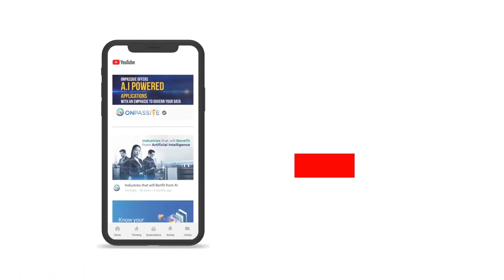ONPASSIVE | O-Net is an innovative social media networking platform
The AI-enabled O-Net, a social network platform, offers a user-friendly interface, and the multifunctional application makes it easier to connect with people of similar interests. Watch the video to learn more about the upcoming O-Net.

O-Net is a well-built social media platform that can provide you with unique and effective social media connections. To help you bridge the distance gap, you can now connect with the people you care about and their interest in highly secure, feature-rich applications.

O-Net by ONPASSIVE allows you to privately share images, videos, texts, and GIFs with your friends, or publish them to everyone to view, always ensuring your personal information is safe. With Al technology, it can help you connect with the right people that match your interests.

O-Net provides companies with targeted advertising advantages to cover a wider customer base and build brand awareness. With its multi-layered capabilities, O-Net is not only more attractive but also very effective in creating more meaningful social networks.

O-Net may be the best social media platform. O-Net encourages you to connect with like-minded people. O-Net can help you connect with friends and family, and easily discover new friends through highlights such as groups, watching, and markets.

You can use it to send images, text, audio, and video content to other users individually or in groups. O-Net relies on Al's advanced technology to reliably develop to meet the needs of its users and attract new users.

O-Net by ONPASSIVE also offers businesses the advantage of targeted advertisements to reach a wider customer base and bring about brand awareness. With its multi-layer of features, O-Net is not just more engaging but is highly effective in creating a social network that is more meaningful.

You can find friends in many ways, including using search engines for specific people, etc. With O-Net, you can browse and join networks that are coordinated and organized into four categories: regions; workplaces; universities; and high schools. O-Net has also effectively driven the development of the company, making it a safe space in which to occupy a place and get the right visibility.

O-Net has reliably developed to meet the needs of its users and attract new users.

Translation in Slovenian (Prevod v slovenščini):

O-Net je odlično zgrajena platforma družbenega omrežja, ki vam lahko zagotovi edinstvene in učinkovite povezave v družbenih medijih. Da bi vam pomagali premostiti razdaljo, se lahko zdaj povežete z ljudmi, ki so vam pomembni, in njihovim zanimanjem za zelo varne aplikacije, bogate s funkcijami.

O-Net podjetja ONPASSIVE vam omogoča, da zasebno delite slike, videoposnetke, besedila in GIF-e s prijatelji ali jih objavite vsem, da si jih lahko ogledate, pri čemer vedno zagotovite, da so vaši osebni podatki varni. S tehnologijo Al vam lahko pomaga pri povezovanju s pravimi ljudmi, ki ustrezajo vašim interesom.

O-Net podjetjem zagotavlja ciljno usmerjene oglaševalske prednosti za pokrivanje širše baze strank in krepitev prepoznavnosti blagovne znamke. S svojimi večplastnimi zmogljivostmi O-Net ni le privlačnejši, ampak tudi zelo učinkovit pri ustvarjanju bolj smiselnih družbenih omrežij.

O-Net je morda najboljša platforma družbenih medijev. O-Net vas spodbuja k povezovanju s podobno mislečimi ljudmi. O-Net vam lahko pomaga pri povezovanju s prijatelji in družino ter preprostem odkrivanju novih prijateljev prek poudarkov, kot so skupine, gledanje in trgi.

Uporabite ga lahko za pošiljanje slik, besedila, zvočnih in video vsebin drugim uporabnikom posamično ali v skupinah. O-Net se zanaša na Al-ovo napredno tehnologijo za zanesljiv razvoj, da bi zadovoljil potrebe svojih uporabnikov in pritegnil nove uporabnike.

O-Net podjetja ONPASSIVE ponuja podjetjem tudi prednost ciljanih oglasov za doseganje širše baze strank in povečanje prepoznavnosti blagovne znamke. S svojimi večplastnimi funkcijami O-Net ni le bolj privlačen, ampak je zelo učinkovit pri ustvarjanju socialnega omrežja.

Prijatelje lahko poiščete na več načinov, vključno z uporabo iskalnikov za določene ljudi itd. Z O-Net lahko brskate po omrežjih, ki so usklajena in organizirana v štiri kategorije: regije; delovna mesta; univerze; in srednje šole. O-Net je tudi učinkovito vodilo razvoja podjetja, v katerem lahko pridobite pravo prepoznavnost.

O-Net se je zanesljivo razvil, da bi zadovoljil potrebe svojih uporabnikov in pritegnil nove uporabnike.